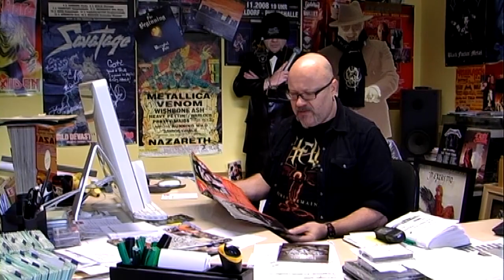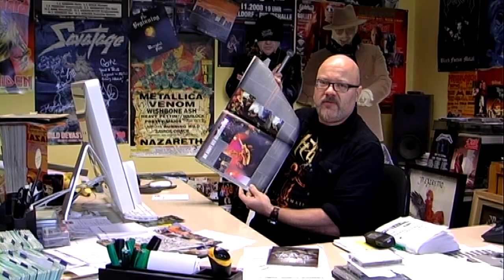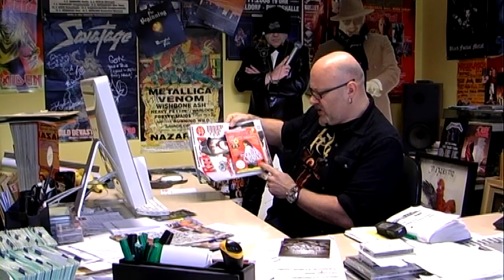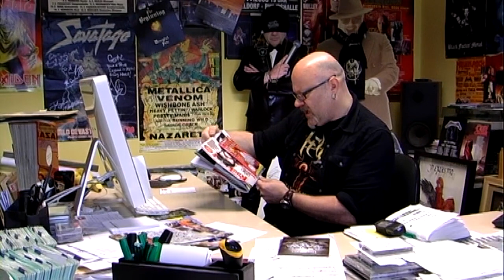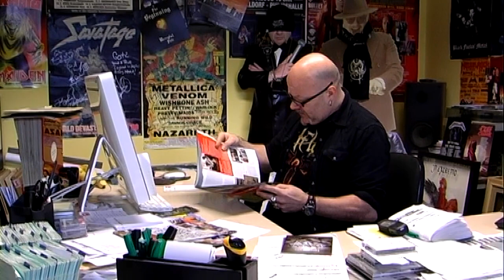Rock Guerilla.vlog 27 - ROCK HARD # 296 mit RG.tv-DVD Vol. 20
Ab Mittwoch (14. Dezember) steht das neue ROCK HARD in den Läden - diesmal wieder mit einer dreistündigen Rock-Guerilla.tv-DVD.

Die DVD-Themen:

ALICE COOPER * MACHINE HEAD * NIGHTWISH * MEGADETH * ARMORED SAINT * D-A-D * THE DEVIL´S BLOOD * VOMITORY * RIVAL SONS * BLACK COUNTRY COMMUNION * MÖTLEY CRÜE * IN FLAMES * DEVIN TOWNSEND * BLIND GUARDIAN (History-Interview) * VANDERBUYST (Tonezone) * ICED EARTH (Tourreport) * ORCHID * KNEIPENTERRORISTEN * ANDY BRINGS * Hammer Of Doom * Bobby & Gerre (5 Jahre!)

Die weiteren Highlights des Heftes:

* In unserer großen MOTÖRHEAD-Titelstory überbieten sich Lemmy und Mikkey Dee gegenseitig mit kultigen Anekdoten.
* Rudolf Schenker erzählt uns in aller Ausführlichkeit diverse Dönkes aus gefühlten 150 Jahren SCORPIONS.
* Wir jetteten exklusiv für euch nach London, um uns die vier DEVIN TOWNSEND PROJECT-Special-Shows anzusehen und mit Devin zu sprechen.
* Die Porno-Freunde STEEL PANTHER lassen für uns alle Hüllen fallen.
* Wir präsentieren euch im Redaktionspoll u.a. die unserer Meinung nach besten Platten, Konzerte und Newcomer des Jahres.
* In unserer großen Weihnachtsverlosung warten über 500 Rock´n´Roll-Preise auf euch.
* Auf 13 Seiten widmen wir uns dem Thema ´Musikmachen´ und befragen dazu u.a. IN  EXTREMO, ACCEPT, BEHEMOTH, SUICIDE SILENCE, NAPALM DEATH, HAIL OF BULLETS, ORPHANED LAND und HEAVEN SHALL BURN.
* Wir lauschen für euch vorab in die neuen Alben von LAMB OF GOD, ASPHYX und DESASTER rein.

Weitere Heft-Themen:

BLACK SABBATH * METALLICA & LOU REED * BLIND GUARDIAN * KORN * VENOM * NICKELBACK * VANDERBUYST * HIGH SPIRITS * MYSTIC PROPHECY * MORTAL SIN * SCREAMER * AMEBIX * SLINGBLADE * ANTICHRIST * AMON AMARTH * BETONTOD * DOOGIE WHITE * MOURNING CARESS * BUSH * AS I LAY DYING * D-A-D * WOLVHAMMER * VALLENFYRE * EXXPLORER * MANILLA ROAD * CORVUS CORAX * CYNIC * MAGNUM u.v.m.

Plus Live-Reviews von:

VOLBEAT * CLUTCH * EDGUY * YNGWIE MALMSTEEN * HAMMERFALL * VICIOUS RUMORS * ALICE COOPER * ICED EARTH * WHITE WIZZARD * STEVEN WILSON * VOMITORY * MICHAEL MONROE * MOONSORROW * TYR * PEGAZUS * KENNY WAYNE SHEPHERD * Hammer Of Doom Festival * Black Troll Winterfest u.v.m.

Exklusive Playlisten auf Spotify!